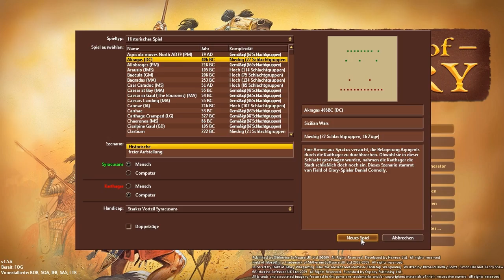Field Of Glory #2 - Schlacht: Syracusans vs. Karthager (Akragas 406 BC)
Field Of Glory Gameplay. FoG ist ein Tabletop-inspiriertes, rundenbasiertes Strategiegemetzel in vorchristlicher Zeit.

Aufgenommen Anfang 2015.